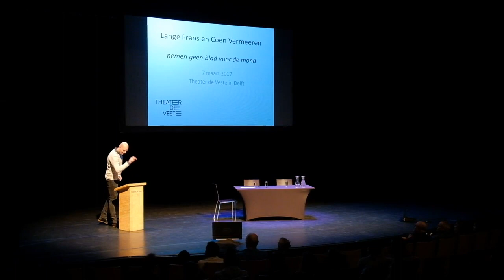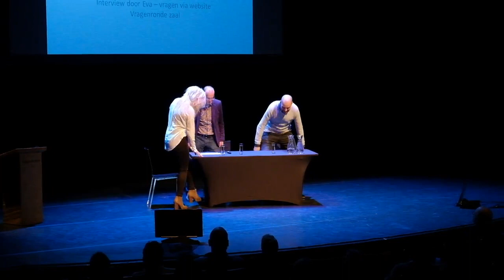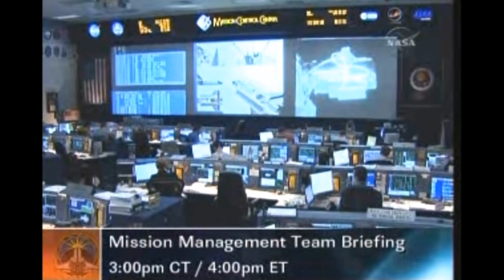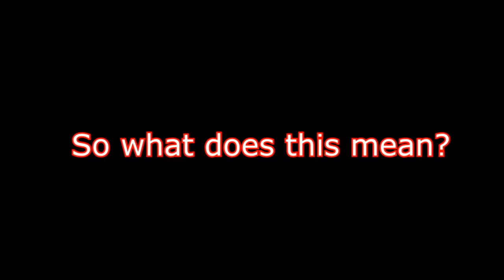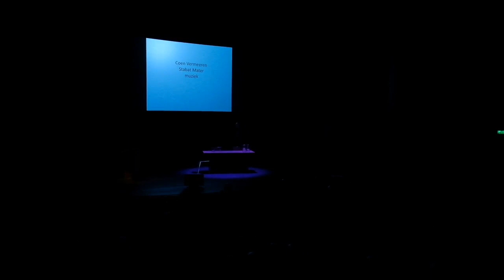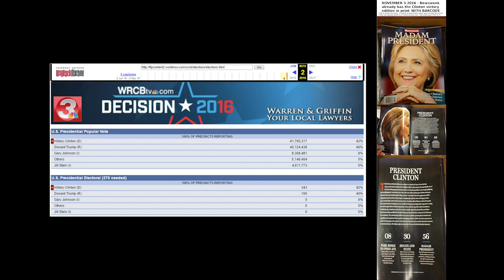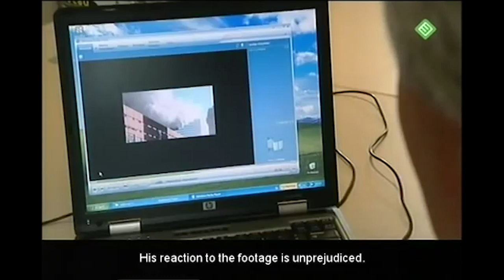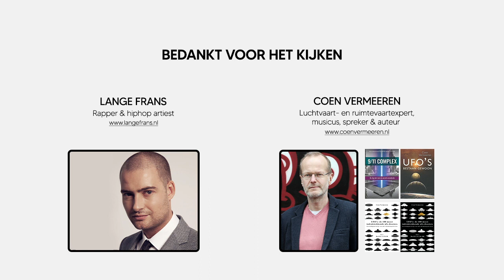Theateroptreden Lange Frans en Coen Vermeeren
Uniek theateroptreden van rapper Lange Frans en wetenschapper Coen Vermeeren.
Maart 2017, Theater de Veste, Delft.
Visionaire en open discussie waarbij het niet alleen gaat over ufo's en buitenaards leven, maar ook over de maanlandingen, farmaceuten, de Oekraïne, fake news, machtspolitiek, de nieuwe Middeleeuwen, vrije discussie, (geen) taboes, problematische wetenschap en kernwapens. Kortom, nog net zo actueel als op het moment dat het werd opgenomen.